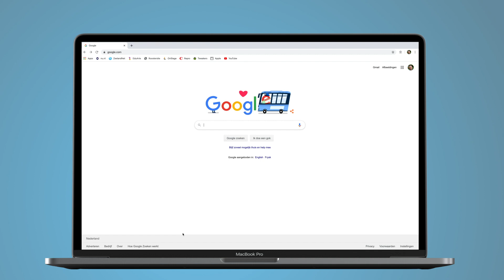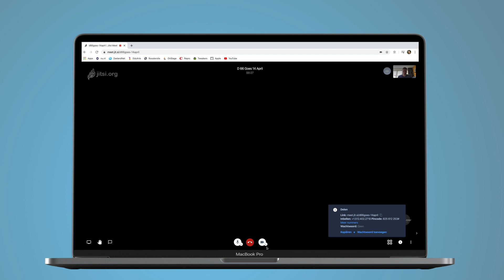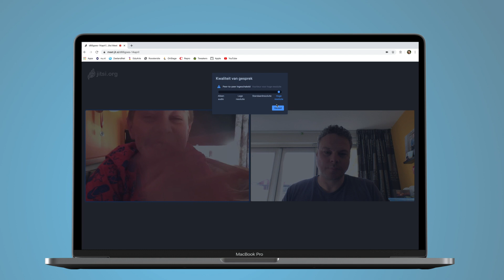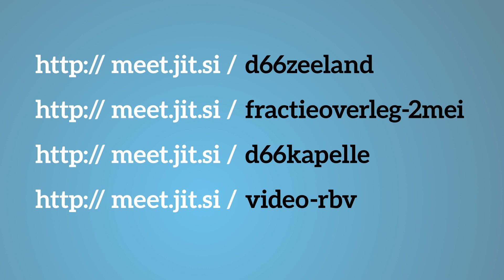Hoe kun je een videovergadering opzetten met Jitsi?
Zoom blijkt nog steeds gevoelig voor privacy issues en andere pakketten kosten geld. Jitsi is opensource, wordt dus door een grote groep doorontwikkeld, en gratis verkrijgbaar.